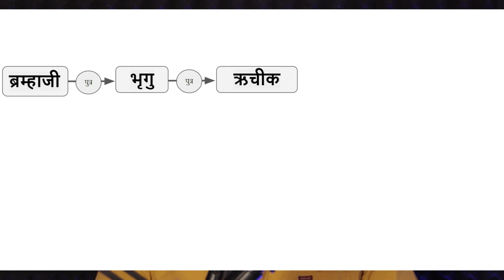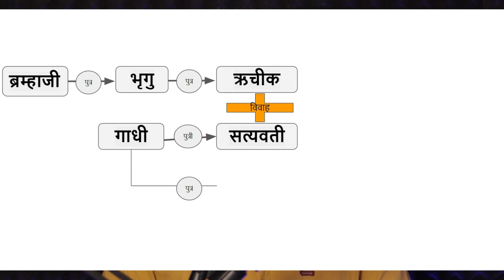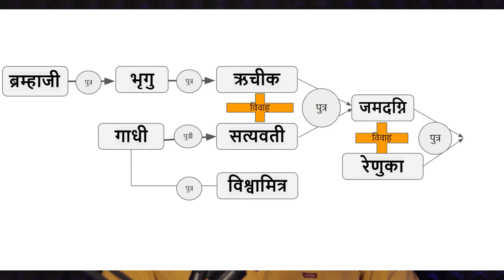Parshurama Story | भगवान परशुराम की कहानी | Rishi Jamadagni Clan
This video is part of the Saptarishi series, which focuses on the story of Sage Jamadagni and his son, Lord Parashurama It dispels the misconceptions surrounding Bhagwan Parashurama, who is often misunderstood as someone responsible for eradicating the kshatriya 21 times from the Earth. The video presents the truth and clarifies the historical facts regarding Lord Parashurama.

0:00 Trailer
0:58 Intro
02:47 Parshuram & Jamadagni Birth Story
05:47 Sahastrarjun Story
07:08 Parshuram Killed His Mother Story
08:27 Parshuram in Ramayan
09:06 The truth about Parshuram killed Kshatriyas 21 times
13:35 Conclusion